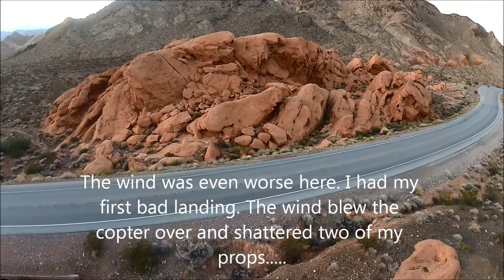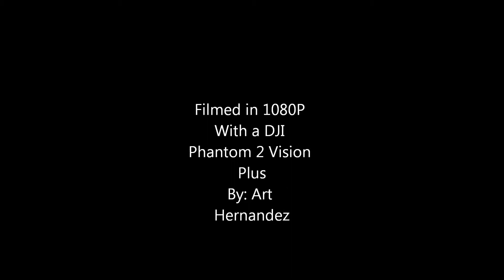EchoBay: An old resort on Lake Mead, Nv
I upgraded my wifi monitor/ cam controller from an Android phone to a Nexus 7 tablet. No regrets, it is a very useful tablet and for the cost it is a great deal!